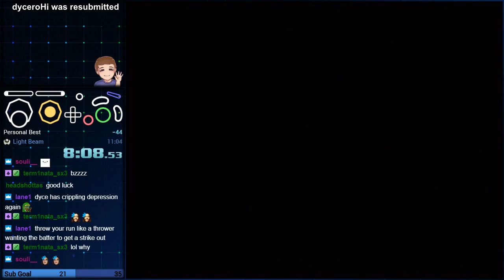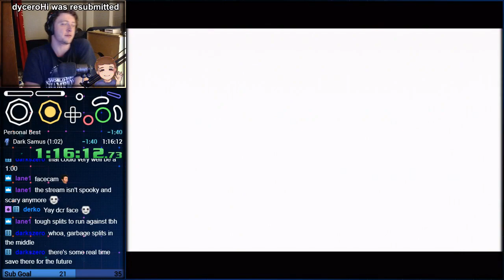Metroid Prime 2: Echoes - Any% Speedrun in 1:00 (1:16:12)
Whopping 2 minute PB! So close to a 59 now. Going to keep grinding and get that sweet PB!